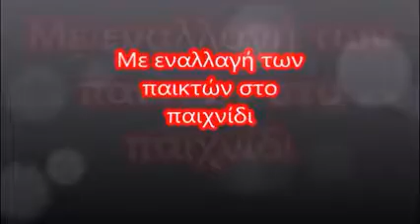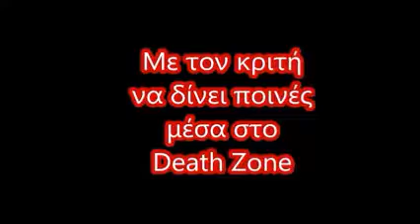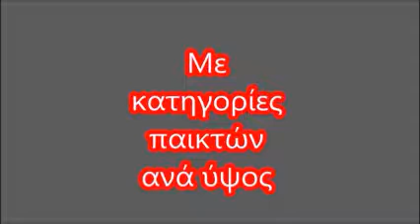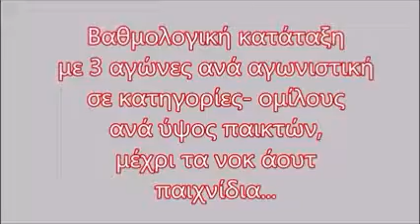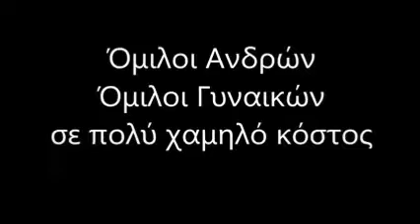The Fight Ball of Greece